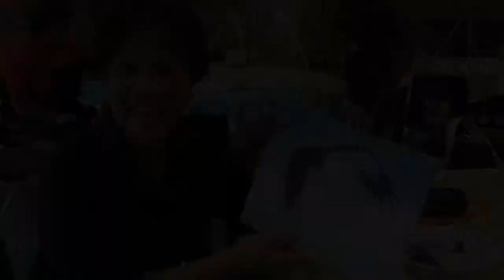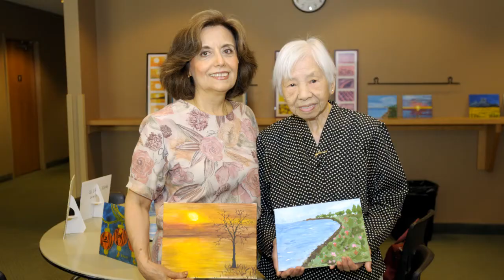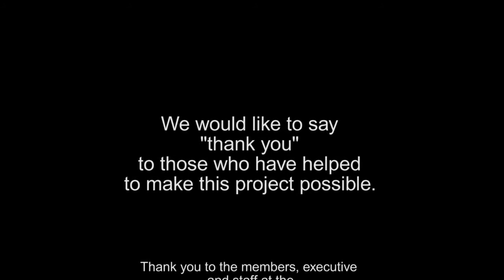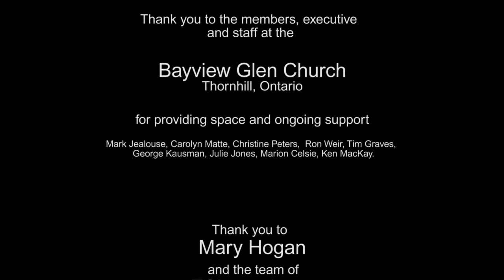Senior Artists in the Glen